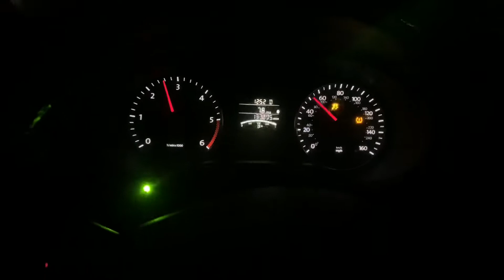35 mph roll on, never had traction issues before tune and methanol